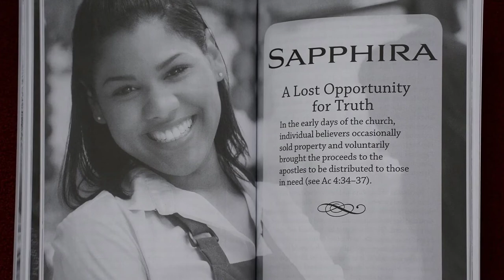Women of the Bible for Women of Color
This book has stories, prayer, and unique insights for today's women of color.